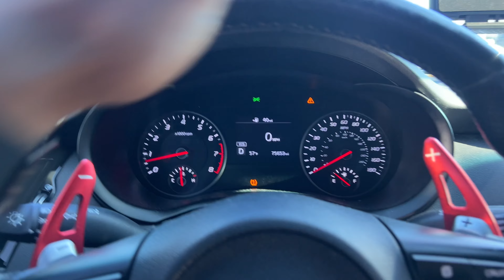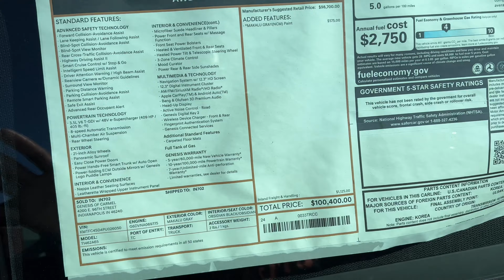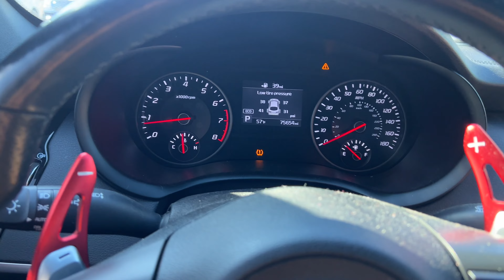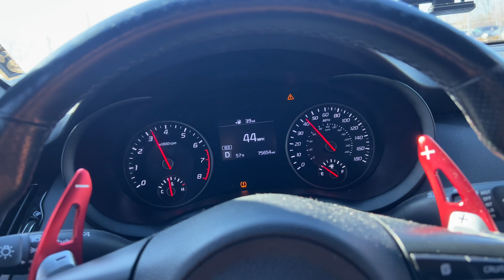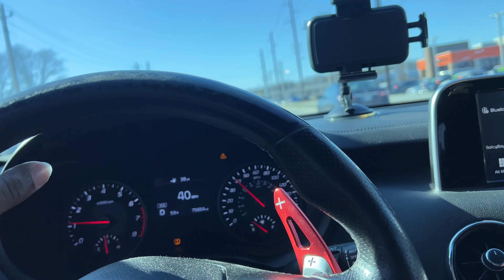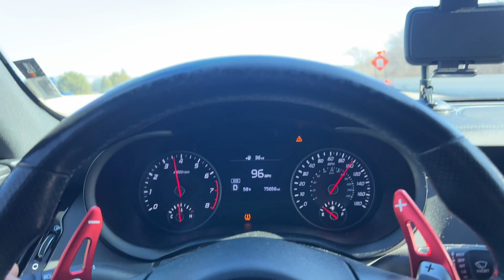WENT CAR SHOPPING…AND I FOUND MY DREAM CAR!